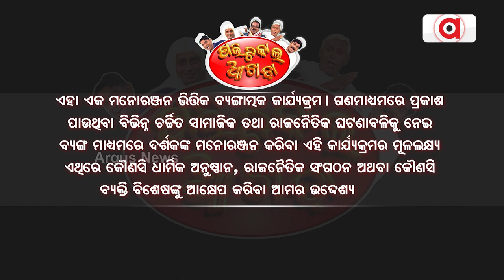ସମୁଦ୍ର ଭିତରେ ଅଛି କଳା ଗୋଲାପ || Political Akhada